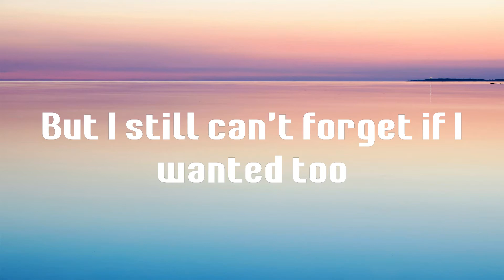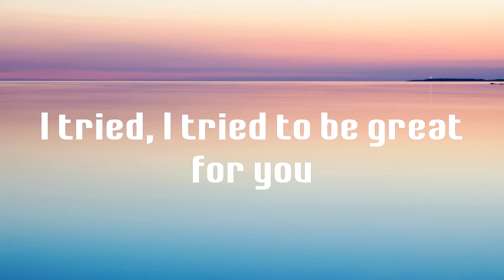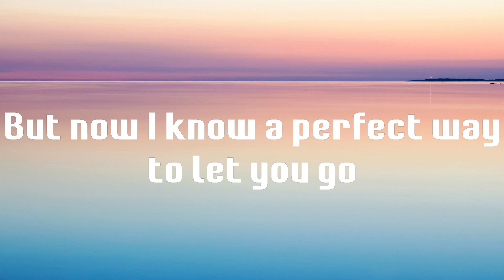Here's Your Perfect - Jamie Miller (Lyrics)